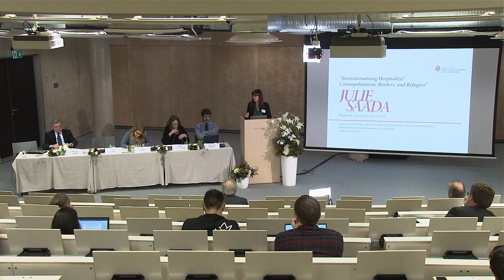Julie Saada - Institutionlaising Hospitality? Cosmopolitanism, Borders, and Refugees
Conference “People on the Move. Migrants, Refugees, and Citizenship Rights”
Tallinn University, School of Governance, Law and Society
7th-8th February, 2019